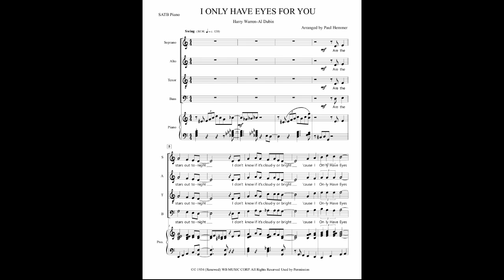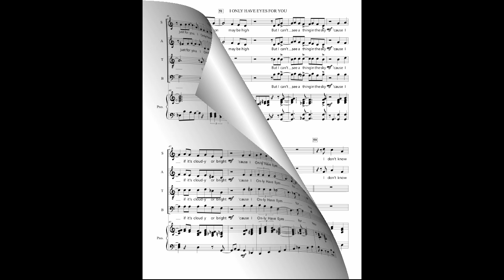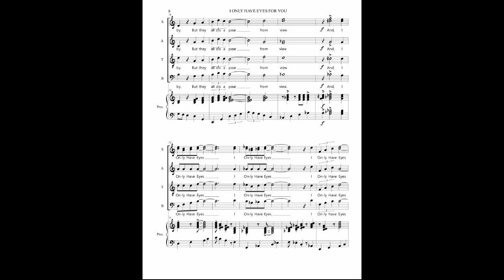I Only Have Eyes for You -SATB piano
This Harry Warren-Al Dubin classic from the Great American Songbook is scored for SATB choir with piano accompaniment. It is presented only as an aid for the sale of the arrangement available on Hal Leonard's SMP music sites.